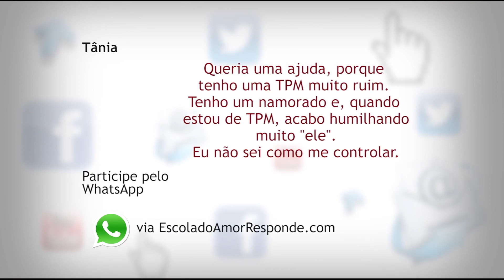Quando estou de TPM, não consigo me CONTROLAR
Renato e Cristiane Cardoso, apresentadores da Escola do Amor na TV Record e autores de Casamento Blindado e Namoro Blindado tiram dúvidas e respondem perguntas dos alunos. Participe pelo site EscoladoAmorResponde.com